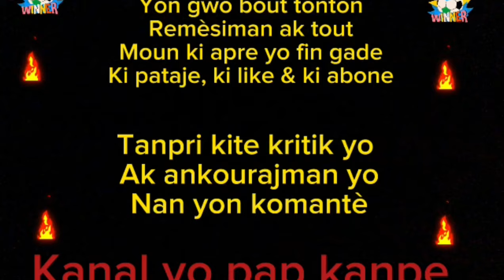Zone d'Ombre Chez les immigrants/ epizod 4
Zone d'Ombre Chez les immigrants , son feyton Ayisyen ki pale e esplike, koman vre vi dyaspora a ye nan